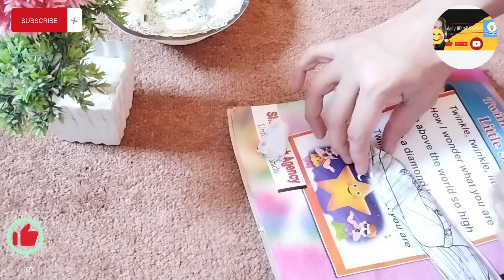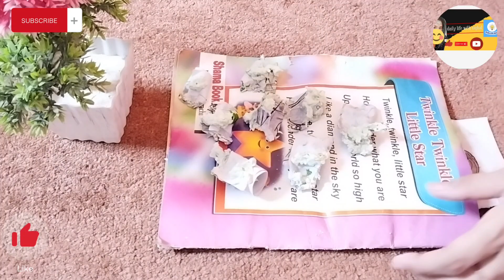how to get rid of rats | چوہے بھگانے کا طریقہ | rat killer tips | rat killer trick with zero cost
how to get rid of rats | چوہے بھگانے کا طریقہ | kitchen tips and hacks |zero cost | money saving tip

Assalam o alekum piyare dosto AJ b apke liye new tips le are hn ameed h ap log Pasand krenge or mjhe sport krenge
                          thanks ☺️

money saving tips in Hindi
money saving craft
money saving box making at home
money saving tips for students
time saving tips for working moms
time saving kitchen hacks
time saving home tips
new tips
wonderful kitchen tips and hacks
useful Time saving tips and hacks
Kam asan banane wale hacks
usefull kitchen tips with zero cost
no cost home hacks
kitchen tips
kitchen tiles
useful kitchen cleaning
tips cockroaches ko
marny ka tarika get rid of
cockroaches
useful kitchen tools
useful kitchen hacks 5 minute crafts
useful kitchen gadgets perfect
coffee frother in rs 250
useful kitchen tips cleaning ideas
home cleaning
home cleaning and organizing
home cleaning tips
home cleaning vlog hot new saree
home cleaning asmr
home cleaning gadgets
home cleaning vlog pakistani village
hot
home cleaning hot vlog pakistani
kitchen tips indian recipes
kitchen tips india
kitchen tips hindi
cooking tips indian
kitchen tips in indian recipes tamil
indira's kitchen tips and vlogs
kitchen tips and tricks indian
daily life with nighat
chuhu KO kese bhagay
rats KO kese bhagay
how to kill cockroach in home
how to kill cockroach in kitchen
how to kill cockroach eggs
how to kll cockroach in car
how to kill cockroach home remedy
how to kill cockroach with boric
powder
how to kil cockroach permanently
how to kill cockroach in bathroom
how to kill cockroach eggs naturally
how to kill cockroach in tamil
cockroach killer homemade
cockroach ko khatam karne ka tarika
cockroach killer spray
cockroach killer
cockroach khatam karne ka tarika
cockroach ki dawai
cockroach ki video
cockroach ka cartoon
cockroach ko marne ka tarika
cockroach killer gel
chohay marne ka totka
chohon se nijat ka tarika
choha pakarny ka tarika
chohara khane ke fayde
chohay bhagane ka tarika
choha marne ka tarika
chohay marne ka tarika
cockroach ki dawai
chuhe ki dawai
mouse bhagane ka tarika

daily life with nighat, in Urdu and Hindi, kitchen tips, cleaning tips, get
rid of lizard, mosquito, cockroach, lizard, machhar, chipkali,
rat, rat ko kaise bhagaye, chuhe marne ki dawai, chuhe
kaise bhagaye, चूहे भगाने का आसान तरीका, घर से चूहे कैसे भगाए,
चूहे भगाने का घरेलु तरीका, घरेलू नुस्खे, chuhe bhagane ka asan
tarika, get rid of mouse, gharelu nuskhe, home remedies,
daily life with nighat kitchen tips, nighat life,
daily life with nighat video